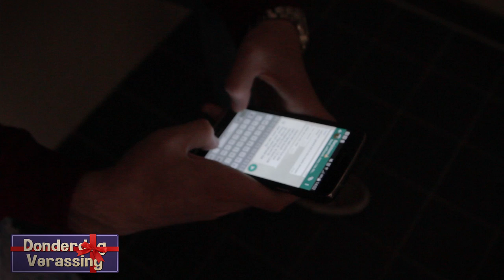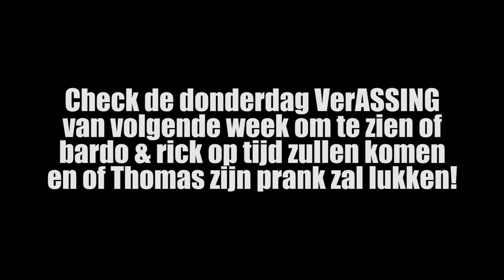ULTIMATE EI-PEL HACK - Donderdag Verassing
RUSSIAN THOMAS EXPLAINS THE EI PEL HACK OMG.

Deze week op BanjoTown om 16:00: